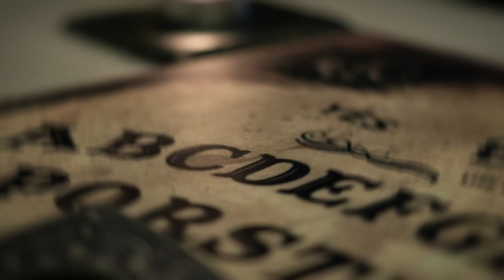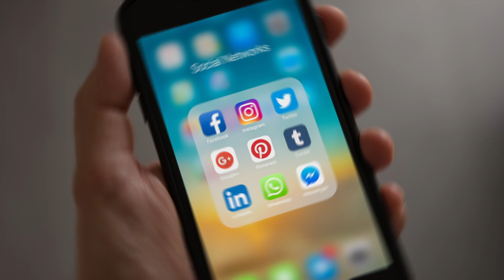Noches de Angustia: Cuentos de Terror que Te Harán Temblar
¡Prepárate para una experiencia aterradora como ninguna otra! En "Noches de Angustia: Cuentos de Terror que Te Harán Temblar", te sumergirás en un oscuro mundo de narraciones escalofriantes que desafiarán tus nervios y harán que tu piel se erice. Desde misteriosas apariciones en lugares abandonados hasta encuentros sobrenaturales que desafían toda lógica, estos relatos te mantendrán al borde de tu asiento y te dejarán temblando de anticipación. ¿Te atreves a enfrentar tus miedos más profundos y adentrarte en la oscuridad? Únete a nosotros en esta inquietante travesía, pero ten en cuenta que una vez que hayas empezado, puede que sea difícil escapar de la angustia que te espera. ¡No apto para los débiles de corazón!

Correo de contacto comparte tu historia para que sea parte de un próximo video y tus datos si quieres ser nombrado.